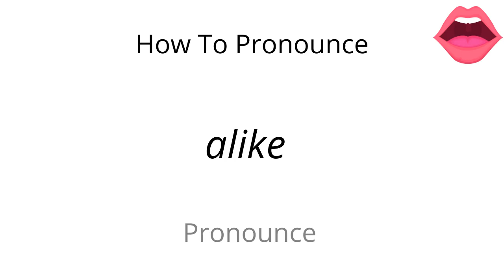How to pronounce alike